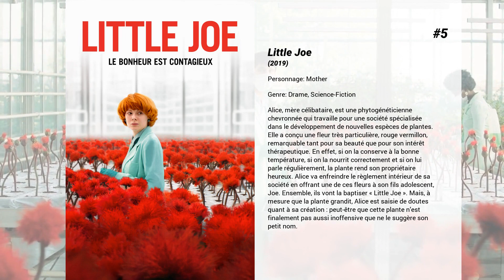Les meilleurs films de Leanne Best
Les meilleurs films de Leanne Best nous présente...

6. La Dame en noir 2 : L'Ange de la mort
Évacués de Londres pendant les bombardements de la Seconde Guerre mondiale, un groupe de huit élèves, emmené par la directrice Jean Hogg et Eve Parkins, une jeune institutrice, arrive dans le petit village déserté de Crythin Gifford.

5. Little Joe
Alice, mère célibataire, est une phytogénéticienne chevronnée qui travaille pour une société spécialisée dans le développement de nouvelles espèces de plantes. Elle a conçu une fleur très particulière, rouge vermillon, remarquable tant pour sa beauté que pour son intérêt thérapeutique. En effet, si on la conserve à la bonne température, si on la nourrit correctement et si on lui parle régulièrement, la plante rend son propriétaire heureux. Alice va enfreindre le règlement intérieur de sa société en offrant une de ces fleurs à son fils adolescent, Joe. Ensemble, ils vont la baptiser ' Little Joe '. Mais, à mesure que la plante grandit, Alice est saisie de doutes quant à sa création : peut-être que cette plante n’est finalement pas aussi inoffensive que ne le suggère son petit nom.

4. Salting the Battlefield
Dans la ligne de mire des services secrets de Sa Majesté, Johnny Worricker, ex-agent du MI5, a peu de marge de manœuvre. Lui et sa compagne font l'objet d'une étroite surveillance et sont contraints de changer sans cesse de cachette. Dans ces conditions, il est difficile pour eux d'avoir un coup d'avance sur les agents secrets et moins encore sur le locataire du 10 Downing Street, qui prépare sa vengeance. Avec l'aide de son ami Rollo, Johnny tente de faire sortir dans la presse un dossier embarrassant pour le Premier ministre. Mais les réactions escomptées se font attendre.

3. Film Stars Don't Die in Liverpool
La relation enjouée et passionnée entre Turner et l'excentrique actrice Gloria Grahame.

2. Infiltrator
L’agent fédéral Bob Mazur a pour mission d’infiltrer le cartel de drogue de Pablo Escobar. Son but : faire tomber 85 barons et une banque internationale. Son plan : s’inventer un passé, une identité, une fiancée. Son risque : le moindre faux pas lui serait fatal.

1. Star Wars : Le Réveil de la Force
Il y a bien longtemps, dans une galaxie lointaine… Luke Skywalker est porté disparu. Le pilote Poe est en mission secrète sur une planète pour le retrouver. Au moment où la diabolique armée "Premier Ordre" apparaît en détruisant tout sur son passage, il arrive à cacher la position géographique de l'ancien maître Jedi dans son droïde BB-8. Capturé par les larbins du machiavélique Kylo Ren, Poe est libéré par le soldat ennemi Finn qui est en pleine crise existentielle. Pendant ce temps, BB-8 est recueillie par Rey, une pilleuse d'épaves qui sera bientôt plongée dans une quête qui la dépasse.